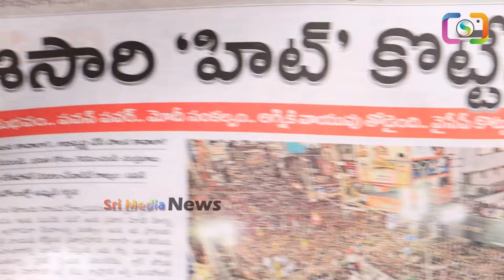Intresting Phone Conversation Between Chandrababu And Jagan ? Chandrababu Naidu | YS Jagan | SMD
Watch : Intresting Phone Conversation Between Chandrababu And Jagan ? Chandrababu Naidu | YS Jagan | SMD